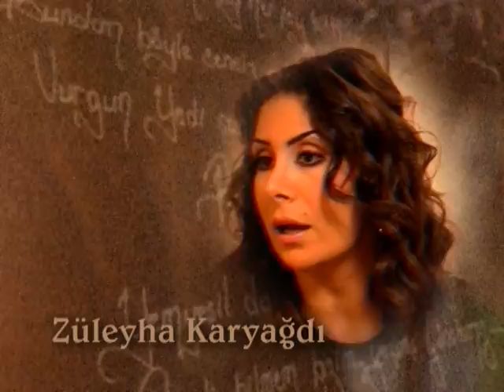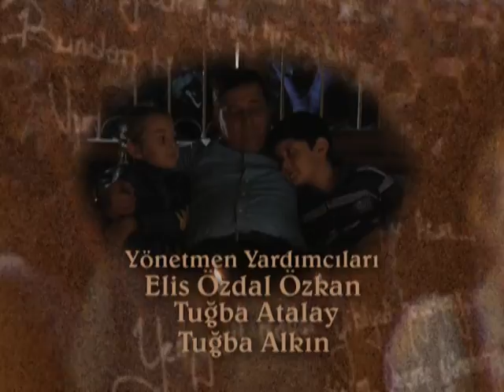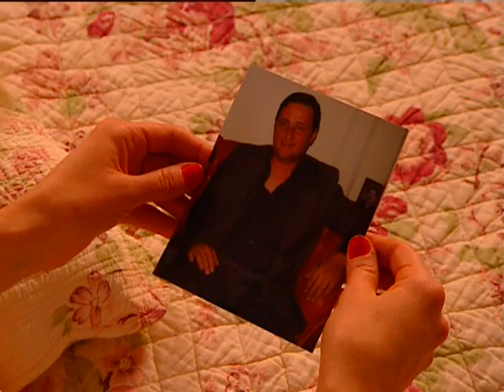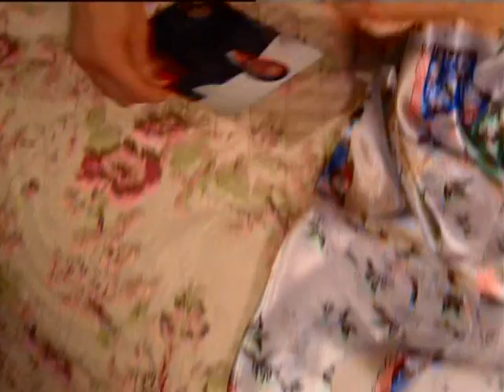Yalnız Kalpler - 32.Bölüm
Karısının hastalığından dolayı büyük borçlara giren Ekrem, karısı ölünce iki çocuğuyla baş başa kalır, dükkanı da borçlarına karşılık elinden alınınca çareyi; çocuklarını bir süreliğine evlat sahibi olmak isteyen bir çiftin yanına bırakmakta bulur...Çocukları alan çift, ortalardan kaybolan Ekrem yüzünden huzursuzdur. Çocuklar da bu durumdan son derece mutsuzdur ve günler geçtikce evin erkeği Nedim tarafından baskı görmeye başlarlar. Karısı Güler çok iyidir ama o da kaza geçirip sakatlanınca adam eve müzikhol şarkıcısı Lütfiş’i getirir.Bir süre sonra çocukların aslında çok zengin olduğu ortaya çıkar ve işler karışır...Şarkıcı Lütfiş ile Nedim çocukları sahiplenerek zengin olma planları yapmaya başlar.

Oyuncular:
Hürriyet NARİN (Lütfiye)
Şerif ŞAHİNER (Şerif)
Merve PEKAR (Nazlı)
Züleyha KARYAĞDI (Zühre)
Numan Çakır (Numan CANOĞLU)
Murat Özdemir (Murat CANOĞLU)
Esin Öner (Güler KARAN)